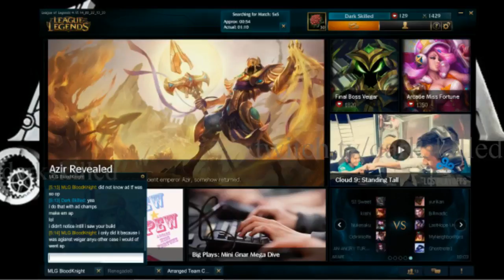Dark Skilled League of Legends Solo [HD] - 12 / 16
I kept on trucking, intill I finally made it out of the last league. Join me, on my quest... For, pro status, as my score, is up to par right now.